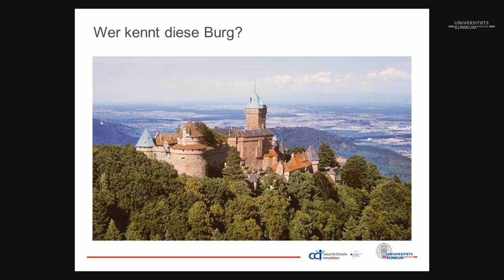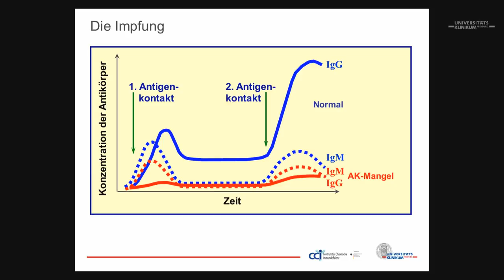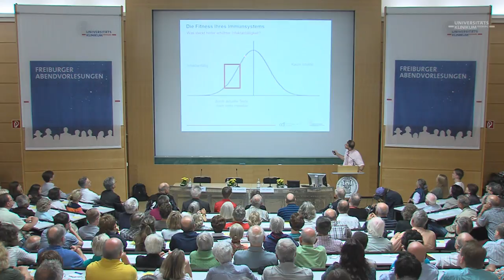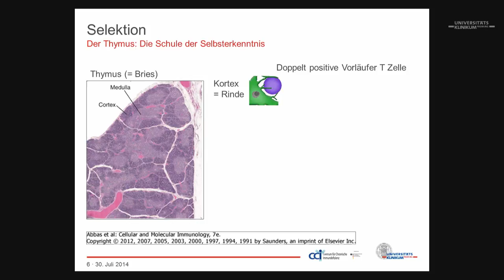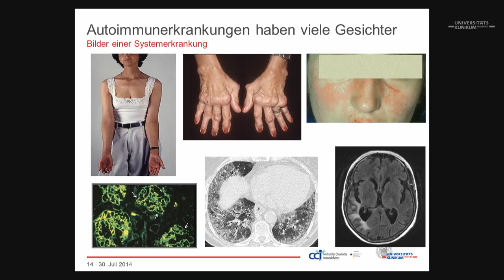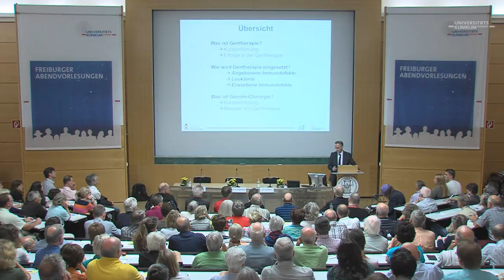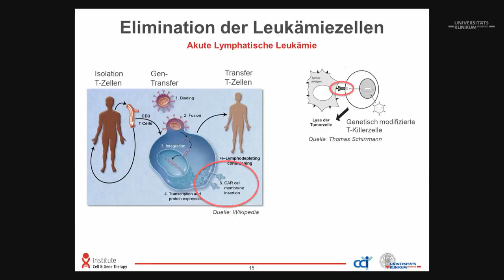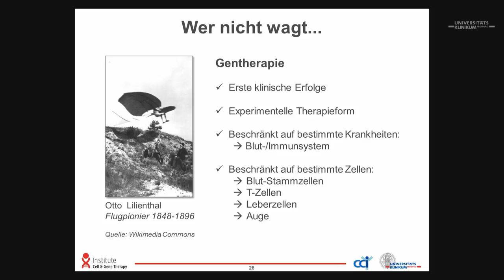Autoimmunerkrankungen, Abwehrschwächen und ihre Therapien - 3. Freiburger Abendvorlesung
"Bester Freund und größter Feind: Der Mensch und seine Mikroben." Unter diesem Motto finden in diesem Jahr die sich großer Beliebtheit erfreuenden Freiburger Abendvorlesungen  statt.
Die dritte und letzte Vorlesung beschäftigt sich mit dem Thema „Der Mensch und sein Immunsystem - Autoimmunerkrankungen, Abwehrschwächen und ihre Therapien". Experten des Centrums für Chronische Immundefizienz (CCI) des Universitätsklinikums Freiburg erklären, wie das Immunsystem funktioniert, wie sich das Immunsystem manchmal selbst bekämpft und welche Möglichkeiten es zur Behandlung von Autoimmunerkrankungen zum Beispiel in Form von Gentherapie gibt.
Die Referenten sind Prof. Dr. Bodo Grimbacher, Wissenschaftlicher Direktor des CCI, Prof. Dr. Klaus Warnatz, Oberarzt für klinische Immunologie und Leiter der Forschungsgruppe Klinische Immunologie am CCI sowie Prof. Dr. Toni Cathomen, Direktor des Instituts für Zell- und Gentherapie am Universitätsklinikum Freiburg.